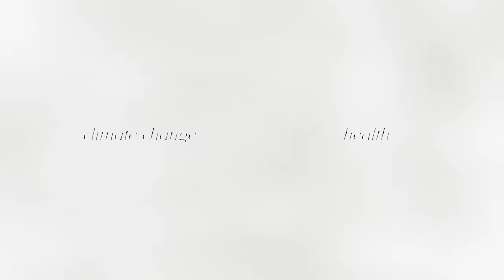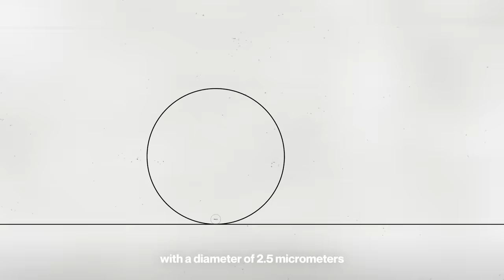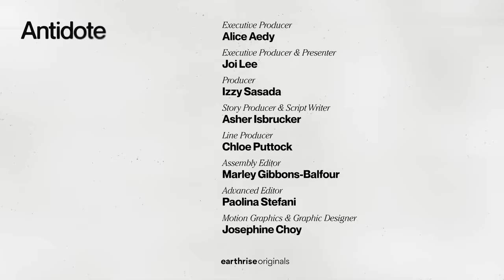Is Wildfire Smoke A Silent Killer? | Antidote Ep. 1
We’ve all seen images of the devastating wildfires that have swept across the globe in recent years. But do these shocking images paint the full picture? Beyond the destruction caused by the flames themselves, the toxic smoke generated by wildfires is another issue entirely, and one that urgently needs to be addressed.

Welcome to Antidote, a three-part series examining the links between the climate crisis and public health. In the first episode, we’re discussing the health implications of a world in which deadly wildfires are increasing in frequency and severity.

What are the effects of wildfire smoke on the human body? What health conditions can it cause or exacerbate? How are Indigenous communities around the world organising to tackle the issue?

Thank you so much to our contributors, Professor Budi Haryanto from the Department of Environmental Health at the University of Indonesia and Emmanuela Shinta, the Founder of Indigenous-lead youth activist group the Ranu Welum Foundation, for lending us your expertise and insights for this episode.

Antidote is a BBC Studios Natural History Unit co-production with Wellcome Trust.

TIMESTAMPS

00:00 - Introduction
00:43 - Title
01:00 - Emmanuela Shinta
02:08 - Professor Budi Haryanto
02:56 - How Can We Protect Ourselves?
03:32 - Introducing Youth Act Kalimantan
04:50 - Credits